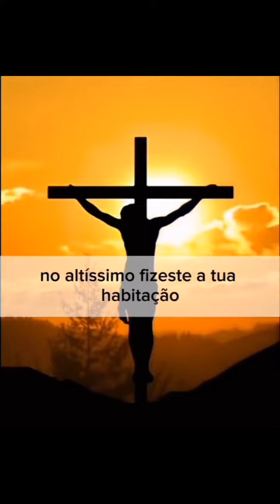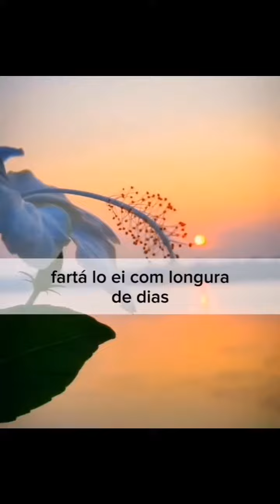aquele que habita no esconderijo do altíssimo